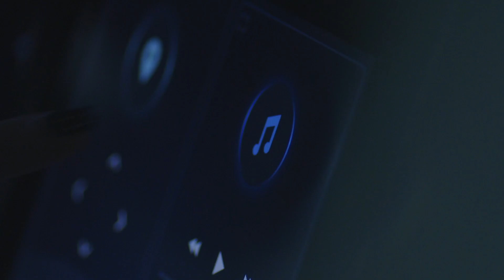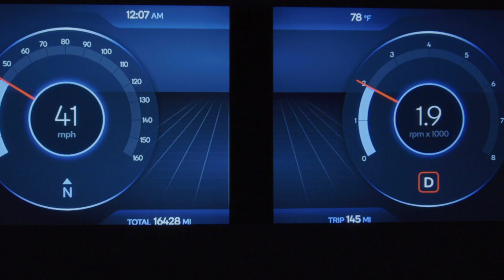What’s next in 5G: Qualcomm leadership in autonomous driving and car-to-cloud services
As the world’s leading wireless technology innovator, Qualcomm is working to make driving safer by connecting cars to the road, traffic lights, and everything else. Learn more about Qualcomm advancements in autonomous driving and car-to-cloud services from Nakul Duggal, Senior Vice President, Product Management, Automotive, Qualcomm Technologies, Inc.